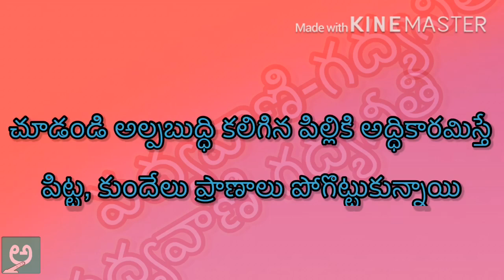compromise sandhi SUMATHI SATHAKA POEM||PADHYAVANI-GADHYANEETHI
THIS IS OUR YOUTUBE CHANNEL PADHYAVANI.